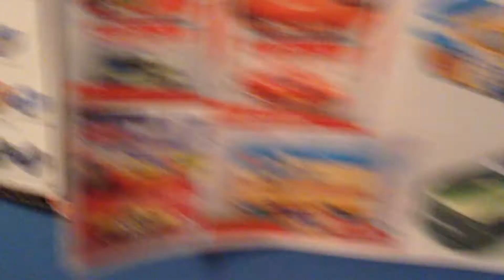Disney Cars Pat Trakson Review